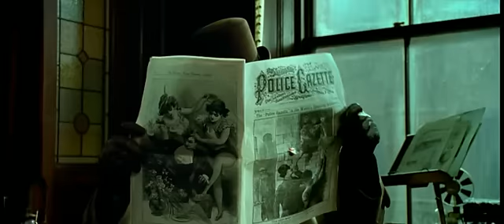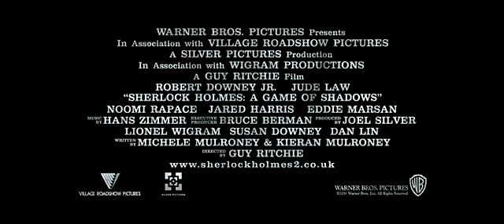Трейлер Шерлок Холмс 2: Игра теней (2011) дублированный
Описание фильма: Когда крон-принц Австрии был найден мертвым, все улики, по мнению инспектора Лестрейда, указывали на самоубийство. Но Шерлок Холмс приходит к выводу, что наследник престола был убит, и это убийство — всего лишь маленький кусочек мозаики, созданной профессором Мориарти, на самом деле гораздо более грандиозной и зловещей. Расследование оборачивается еще большей опасностью и ведет Холмса, Ватсона и их невольную союзницу цыганку Сим по всей Европе, из Англии во Францию, затем в Германию и, наконец, в Швейцарию. Но коварный Мориарти всегда на шаг впереди, он плетет паутину из смерти и разрушений, являющихся частью его великого плана, успех которого изменит ход истории.